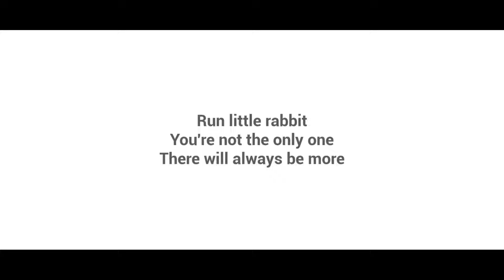THE BABY IN YELLOW | BABY IN YELLOW BLACK CAT | HORROR GAME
THE BAD BABY IS BACK AGAIN | THE BABY IN YELLOW